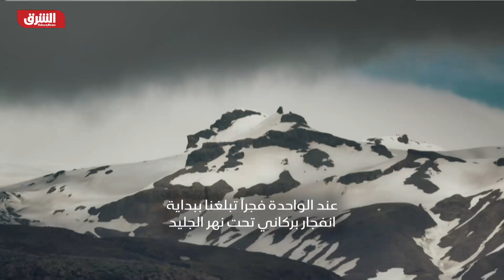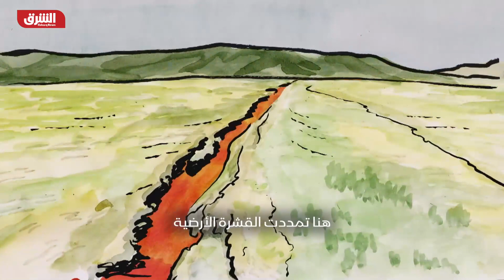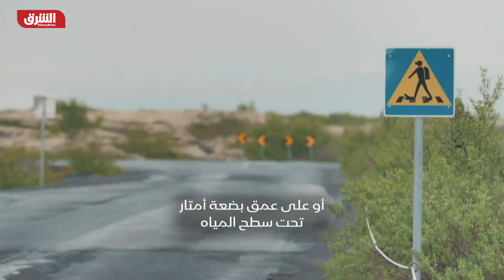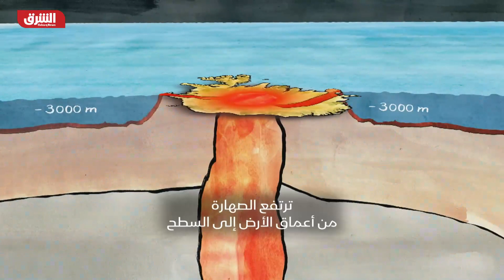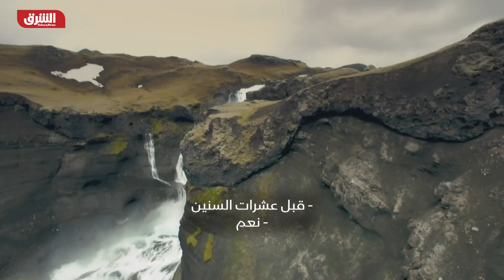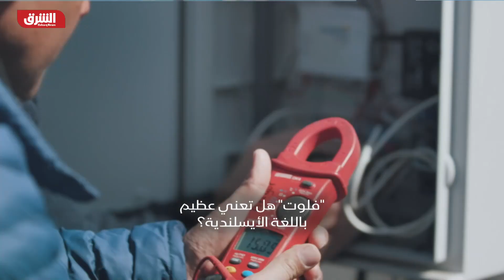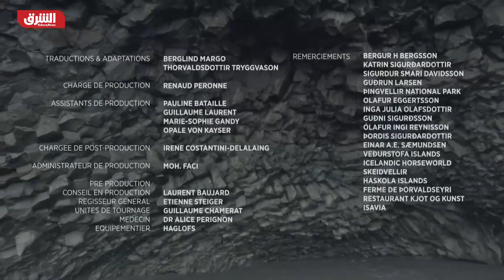البراكين والبشر: آيسلندا - الشرق الوثائقية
تعتبر أيسلندا مملكة البراكين دون منازع،  فهي أكبر جزيرة بركانية على الأرض،  فأراضيها تنتج نحو ثلث الحمم البركانية العالمية، هي بالفعل أرض وسطى إذ تقع على حدود صفيحتين تكتونتين ..